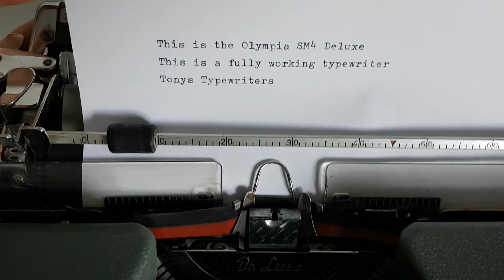Tony's Typewriters - Olympia SM4 Deluxe